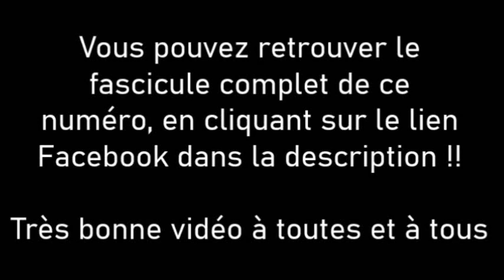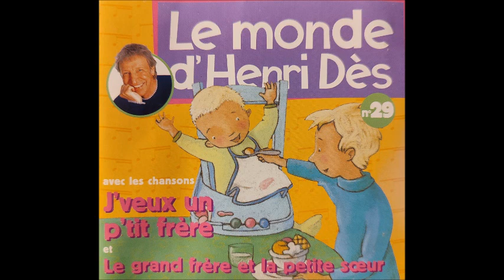"Le Monde d'Henri Dès" (N°29) - J'veux un p'tit frère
Pour visionner le fascicule "Le Monde d'Henri Dès - J'veux un p'tit frère", cliquez sur le lien Facebook ci-dessous !!
Chaîne Facebook "Fan d'Henri Dès"

"Le Monde d'Henri Dès"
Volume 29 : J'veux un p'tit frère

"J'veux un p'tit frère" et "Le grand frère et la petite sœur"
Paroles et musique d'Henri Dès / Productions Mary Josée - Éditions du Mille-Pattes

Arrangements et réalisation : Xavier Thibault
Production Victorie Music
Enregistrement Local Studio
Prise de son : Olivier Delevingne
Réalisation, mixage et illustrations sonores :  Olivier Delevingne
Dialogue et direction des comédiens : Yves Carlevaris
Comédiens : Henri Dès, Michel Elias, Marie Vincent, Aurore Jaume
Voix additionnelles : Lula Beressi, Léon Beressi, Juliette Delevingne, Louise Girodet, Antoine Girodet, Agathe Rivet, Mathieu Rivet
Direction de production audio : Jean-Pierre Bouculat
Chargée de production audio : Edith Louis
Illustration : Madeleine Brunelet
Universal collections 2022
n°8567

Projet encouragé et validé par Henri Dès (lui-même ^^)